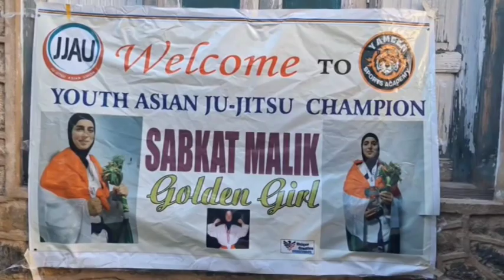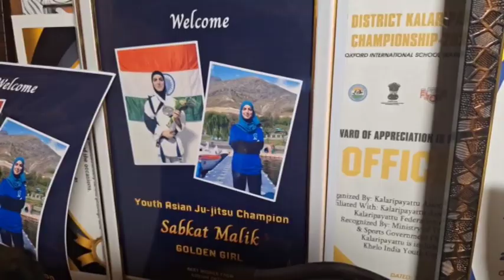20-year-old Sabkat Malik from Bandipora secures silver medal in Jiu-Jitsu Asian Youth Championship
20-year-old Sabkat Malik from Bandipora secures silver medal in Jiu-Jitsu Asian Youth Championship